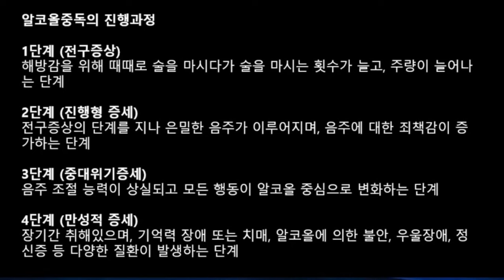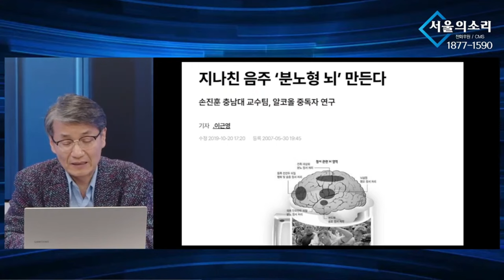대통령이 술 먹고 블랙아웃?! 그게 바로 '유고 상태'! [최재영 목사]